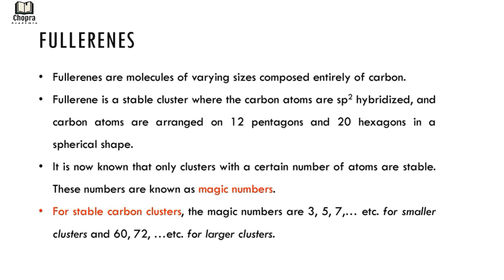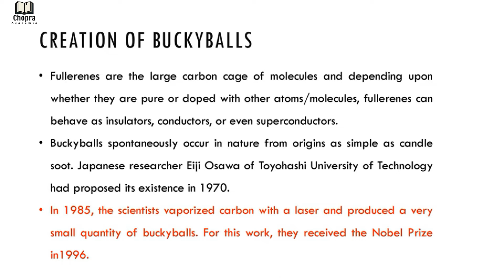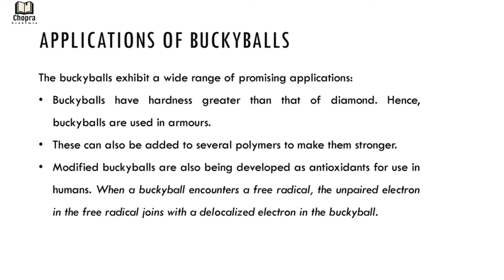"Chopra Academia" - Fullerenes/Buckyballs- Structure, creation and applications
Chopra Academia channel welcomes you to the world of Physics. Let's learn and enjoy Physics together.
Here you will learn about the:
Fullerenes,Buckyballs,
Structure of Fullerenes,
creation of Fullerences/Buckyballs,
applications of Fullerenes/buckyballs